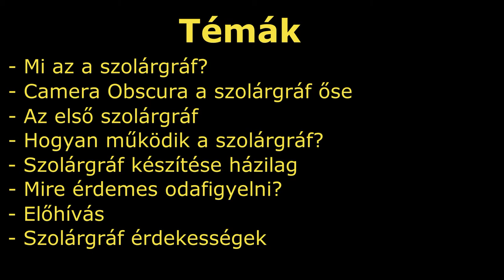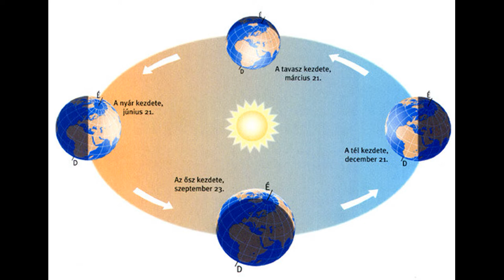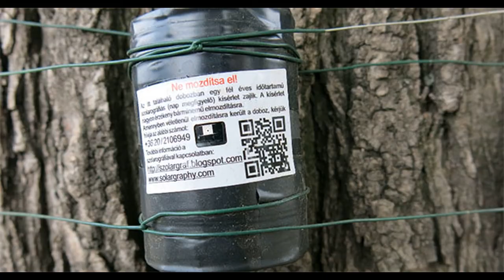A szolárgráfok világa - Nagy Olivér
Ebben a videóban a szolárgráfok világába teszünk egy kis betekintést ezzel is bátorítva mindenkit, hogy készítsen saját szolárgráfot.

A szolárgráf a nap megfigyelés egy olyan ága, ahol a nap útvonalát rögzítjük az égen többnyire fél éves időtartamban egy darab fényképen.

Különlegessége, hogy egy nagyon egyszerű házilag elkészíthető lukkamerára van csak szükségünk hozzá, valamint fényérzékeny fotópapírra.

A kapott kép felfogható művészi fényképnek, vagy akár asztro tájképnek is. Ki mit lát benne. Egy biztos, hogy a különleges voltához kétség sem fér.

Aki kedvet kapott és segítségre van szüksége, ajánlom a Hungarian Solargraphy FB csomportot
De természetesen a macsnet.hu csoportban is szívesen segítünk ebben a témában is: